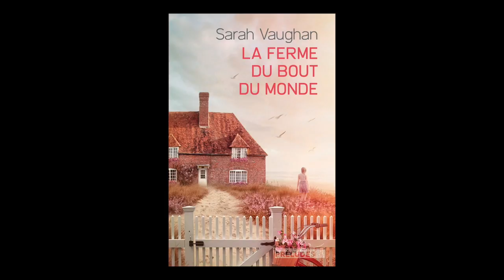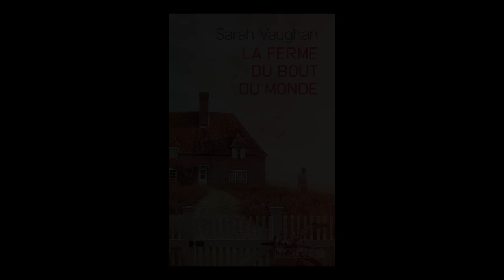Sarah Vaughan - La ferme du bout du monde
Sarah Vaughan vous présente son ouvrage "La ferme du bout du monde" aux éditions Préludes.